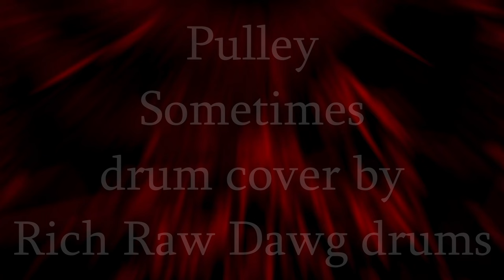Sometimes- Pulley (HQ drum cover from Echo Lake Studios)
- I went back to 2016, to what I think is their best song! Although they rarely play this song live according to their setlists.

- “Pulley” is an American, California-based punk rock band, formed in 1994. The band is known for straightforward, hard-edged melodic punk rock. Chris Dalley was the drummer on this album. Singer Scott Radinsky and guitarist Mike Harder are the only members that have remained since their inception.
I became interested in the band after hearing Major League Baseball pitcher Scott Radinsky whom I’d seen pitch on TV for the Chicago White Sox, was singer for this band!

Scott David Radinsky (born March 3, 1968) is an American left-handed former relief pitcher in Major League Baseball, who had an 11-year career from 1990–1993 and 1995–2001. Radinsky is also the lead singer of the punk rock band Pulley, former lead singer of the bands Scared Straight and Ten Foot Pole and co-owner of the skate park which houses the Skateboarding Hall of Fame. Pic of Scott when he played for the Chicago White Sox is at the end of the video.

Equipment: Drum kit is a Gretsch New Classic Euro; Drum Attic custom snare drum
Zildjian cymbals, ProMark 747N sticks with ProMark stick wrap

Mics:
Kick - Townsend Labs L22 and AKG D112
Snare - SM57 and SM7b
Toms - Sennheiser 421
Overheads - Beyerdynamic M160s
Room - AKG 414 B-ULS
Interface - UAD Apollos
DAW - Cubase Pro 10.5

Channel logo design by Drum Attic @DrumAttic